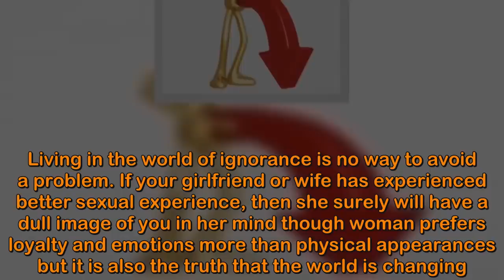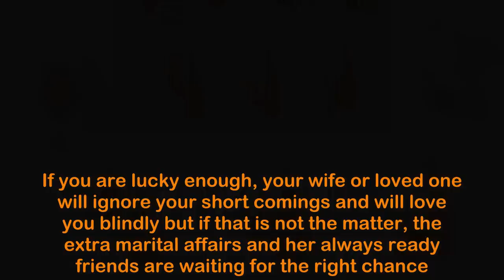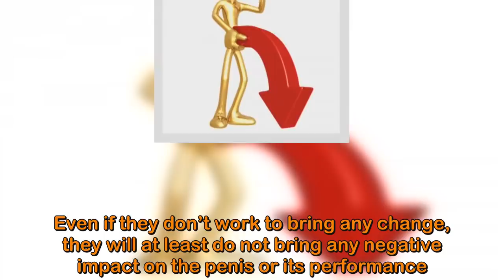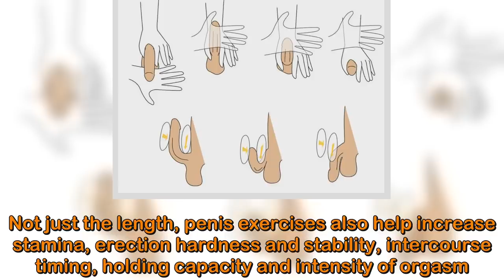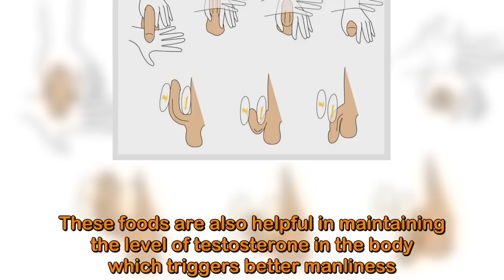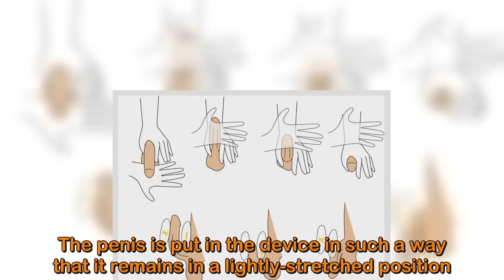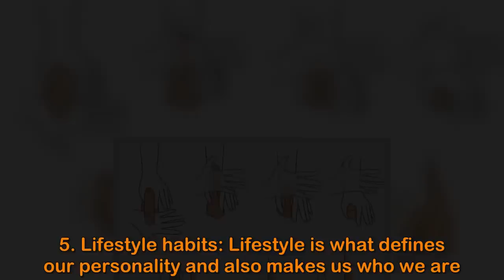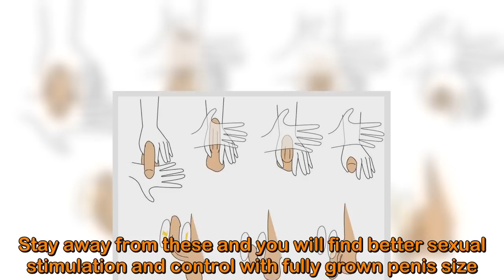5 Ways to Increase Penis Size Revealed | Natural Life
5 Ways to Increase Penis Size Revealed | Natural Life#NaturalLife